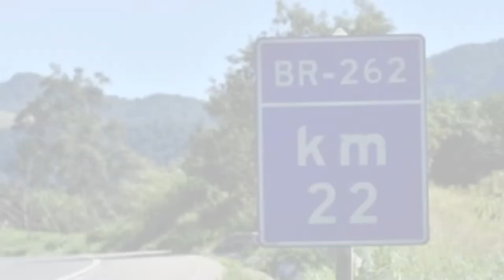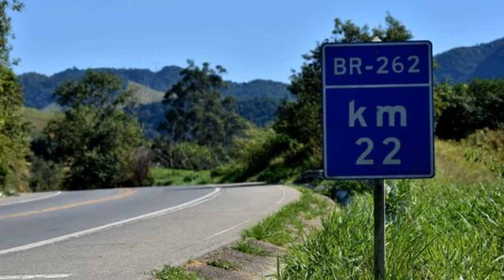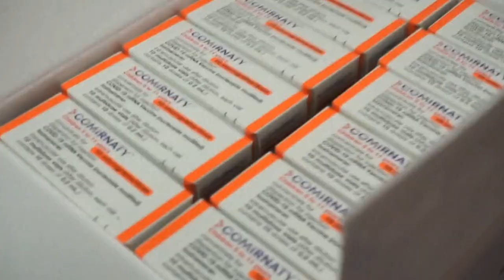AMBULÂNCIA CAPOTA EM BAMBUÍ, EM PASSOS HOMEM É PRESO POR FURTAR EQUIPAMENTO DE ENERGIA SOLAR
- AMBULÂNCIA DE DIVINÓPOLIS CAPOTA EM BAMBUÍ
- MOTORISTA DE CAMINHÃO MORRE EM ACIDENTE EM LUZ
- AB NASCENTES ENTREGA COBERTORES A ENTIDADES DE CIDADES DA MG-050
- EM PASSOS HOMEM É DETIDO POR FURTAR EQUIPAMENTO DE ENERGIA SOLAR
- HOMEM FURTA ÔNIBUS E É PRESO EM ITAJUBÁ
- SECRETARIA DE SAÚDE DE MINAS GERAIS LIBERA VACINAÇÃO DE CORONAVAC PARA CRIANÇAS DE 3 A 5 ANOS
- EM ZOOLÓGICO NO MÉXICO MACACO AGARRA CABELO DE MENINA

GIRO DE NOTÍCIAS - 21.07.22